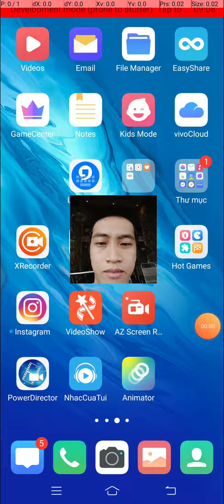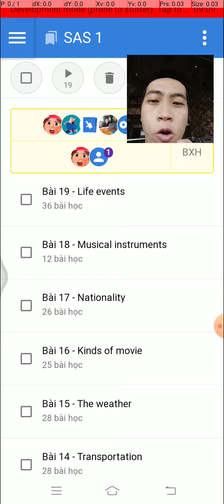Hướng dẫn mọi người ôn từ vựng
Sau mỗi buổi học ở trung tâm SAS mình đều về soạn từ vựng vào trang web

Sau khi học được 19 buổi thì bắt đầu kiểm tra giữa kỳ.

Clip này mình hướng dẫn các bạn trong lớp học.